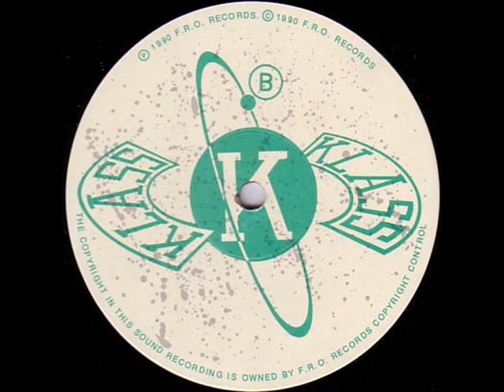K Klass Into The Night